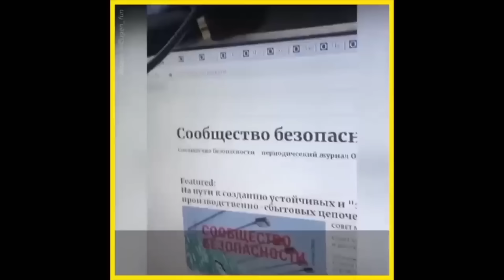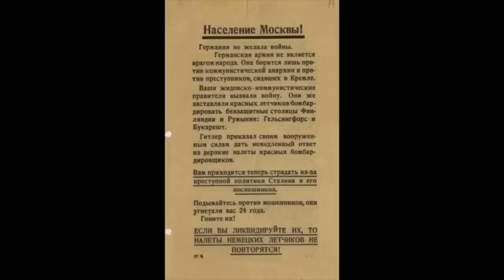БЕЛГОРОД ПЕРЕДАЛ ЭСТАФЕТУ ДРУГИМ ГОРОДАМ РОССИИ!